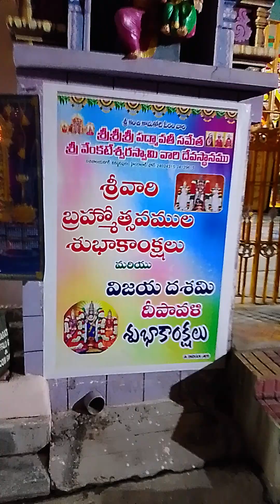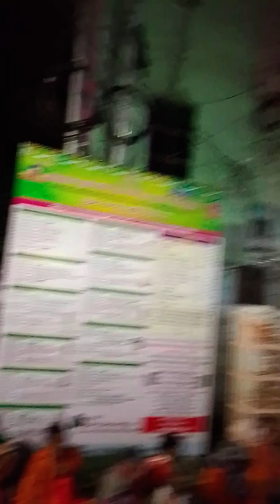please visit vanasthali Puram padmavathi Venkateswara swamy temple Dasara utsav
Dasara brahmotsav vanasthali Puram Hyderabad 2024